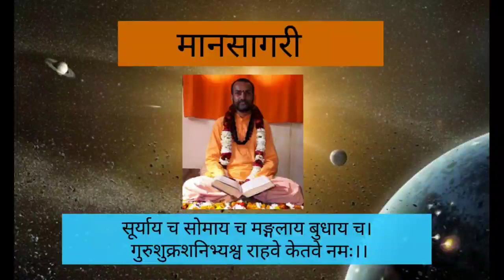MS 63, P 239, 4.07 - 4.19